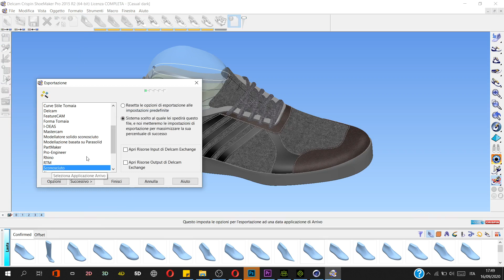Delcam Crispin Shoemaker how to relax and enlarge shoe from initial state to normal dressed one